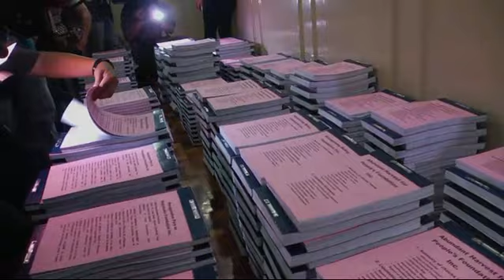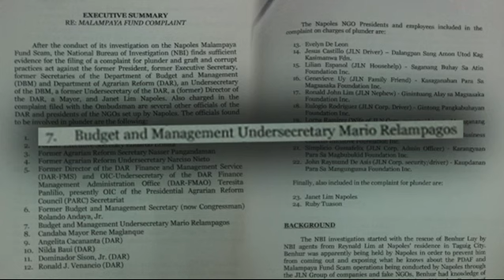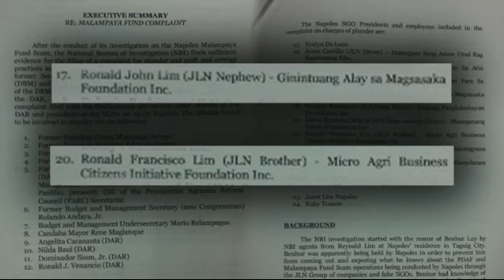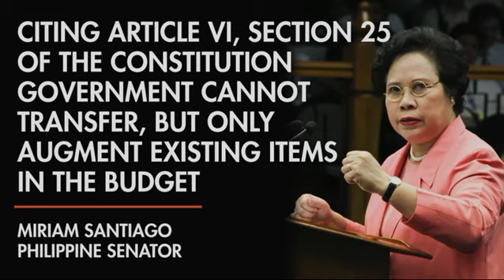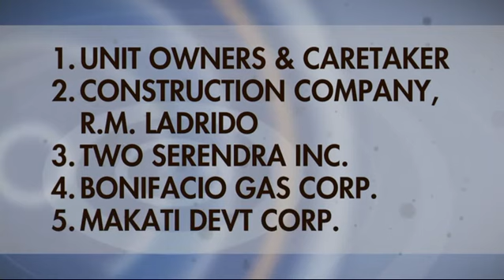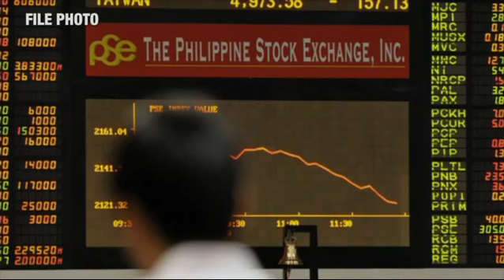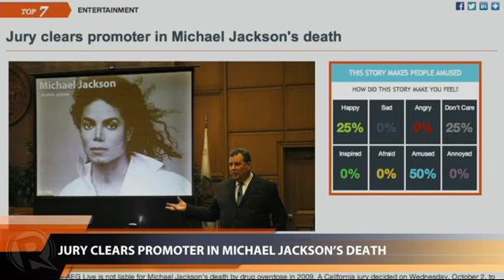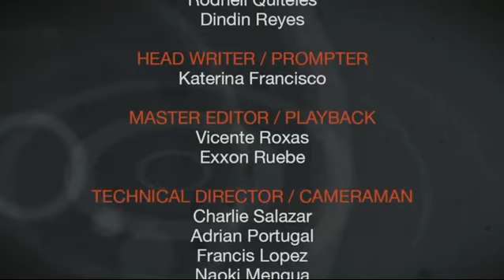Rappler Newscast: Arroyo plunder raps, PH investment grade, US shutdown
More videos on Rappler Follow Rappler for the latest news in the Philippines and across the globe. Former president Arroyo and her Cabinet officials face plunder charges over the Malampaya fund. | The Philippines gets another seal of approval -- investment grade status from credit agency Moody's. | Talks between US President Barack Obama and Republican leaders fail to end a government shutdown.

Lilibeth Frondoso

DIRECTOR
Rupert Ambil

Rodneil Quiteles
Dindin Reyes

Katerina Francisco

Vicente Roxas
Exxon Ruebe
Jom Tolentino

Charlie Salazar
Adrian Portugal
Francis Lopez
Naoki Mengua

GRAPHICS
Jessica Lazaro
Matthew Hebrona Follow Rappler for the latest news in the Philippines and around the world.